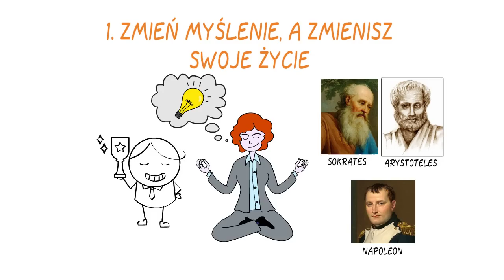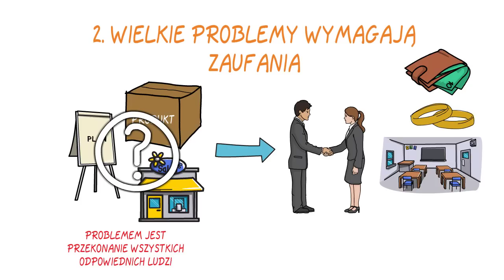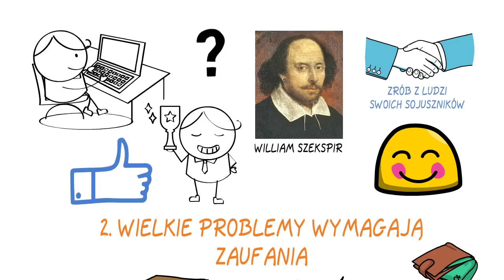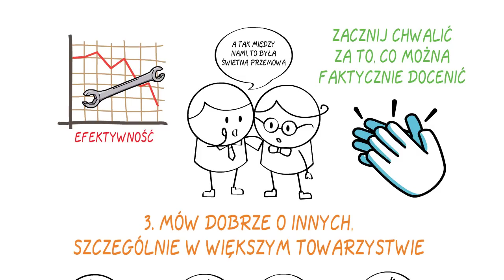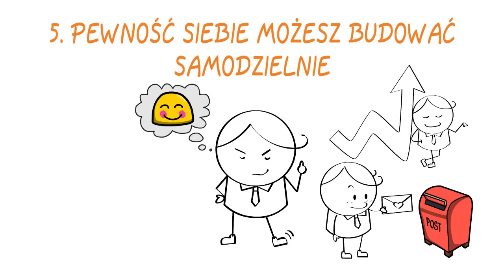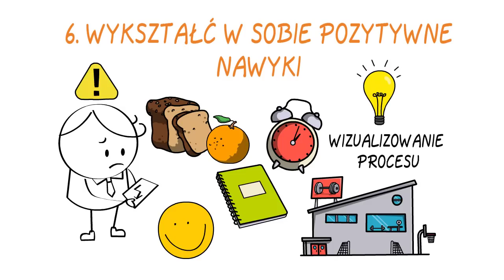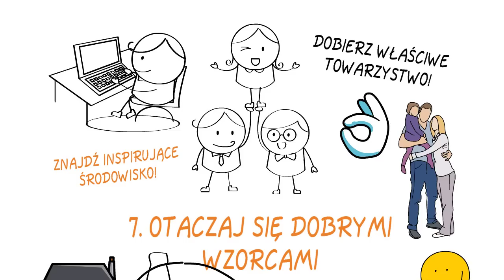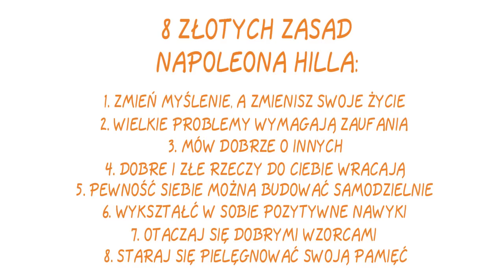ZŁOTE ZASADY NAPOLEONA HILLA